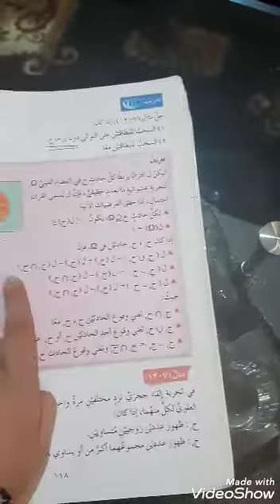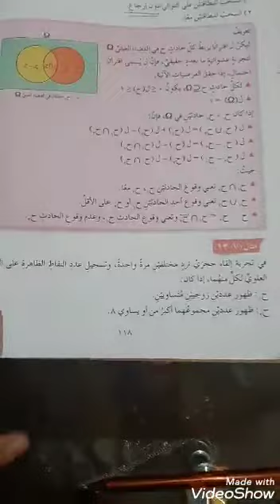30-4-2020-العاشر -الرياضيات درس قوانين الاحتمالات الجزء الأول